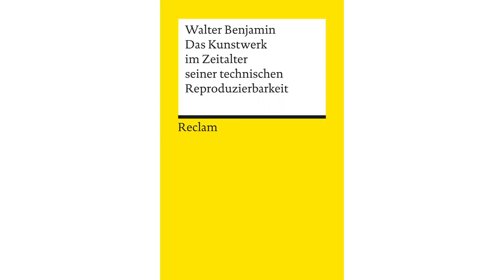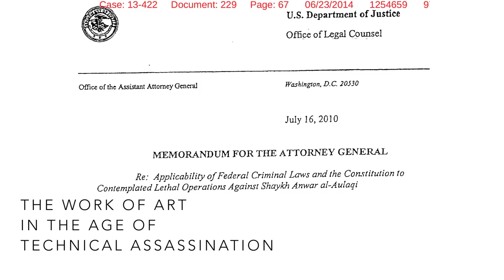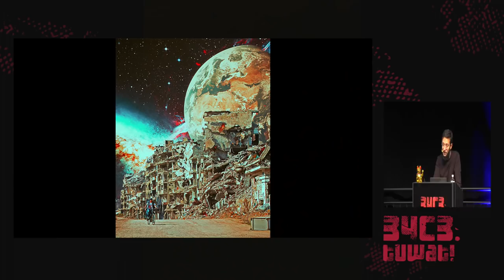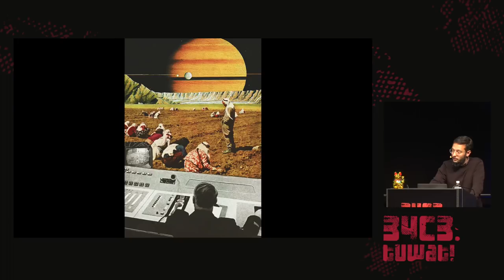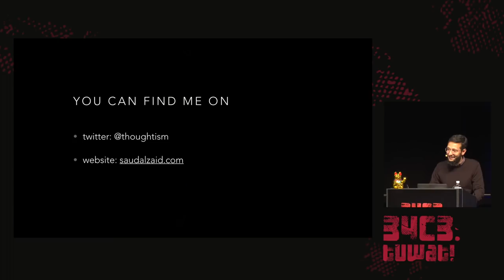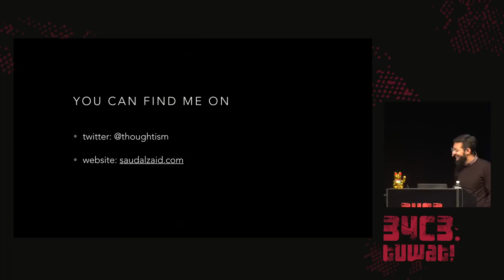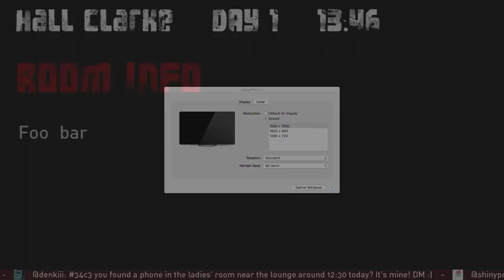34C3 - The Work of Art in the Age of Digital Assassination - deutsche Übersetzung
My talk explores the interconnected nature of war and culture. It does so through the context of technology and political discourse in contemporary art. With a view from the battle fields of the Middle East, both real and imagined, I attempt to dissect how the political discourse of academia and the art world trickles down to everyday discussions. A simple word such as &quot;assassination&quot; becomes rife with racism when its etymology can be linked to anti-Muslim propaganda that originated during the Crusades. And today assassination is the primary political tool of the West to negotiate with Muslim radicals, even violating their own rules of citizenship, constitutional, and human rights protections in the process. With this backdrop, we see how the artistic works of such diverse artists such as Chris Marker, Chris Burden, Haroun Farouki, Anish Kapoor, and Banksy have evolved to reflect the political discourse of the moment. The digital advancements of the war zone, I argue, are reflected in the diametrically opposed peaceful spaces of the gallery, museum, or art house cinema. As the digital defeats analogue, the act of killing becomes disconnected from the killer, with democracies spreading thei blame over systemic failures rather than facing the reality of death.

Saud Al-Zaid